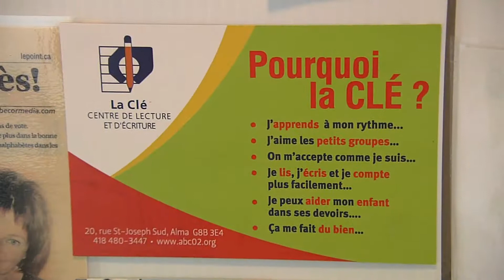La CLÉ, Centre de Lecture et d'Écriture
Vidéo de présentation de la CLÉ, centre d'alphabétisation populaire d'Alma, situé au 20 rue Saint-Joseph Sud, Alma.